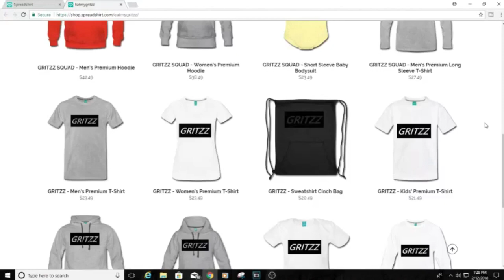ASMR Fortnite Pistol & Revolver Challenge